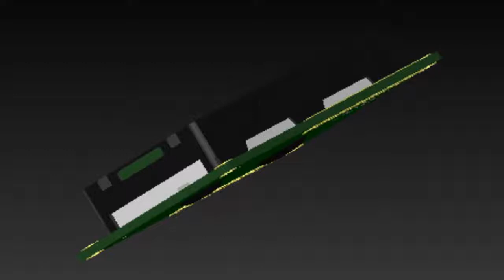SolidWorks LCD 2x20 characters